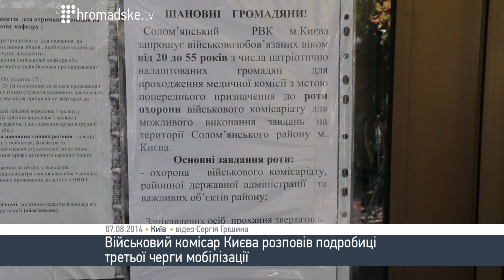Військовий комісар розповів подробиці третьої черги мобілізації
Військовий комісар Києва Володимир Кидонь розповів про хід третьої хвилі мобілізації. Під час мобілізації, мають призвати до лав ЗСУ близько 700 киян. За його словами, під час перших двох черг, з Києва мобілізували близько 1500 людей.
Володимир Кидонь повідомив, що за час призова, прокуратура відкрила 17 кримінальних проваджень, щодо ухиляння громадян від проходження військової служби.

/ Сергій Грішин